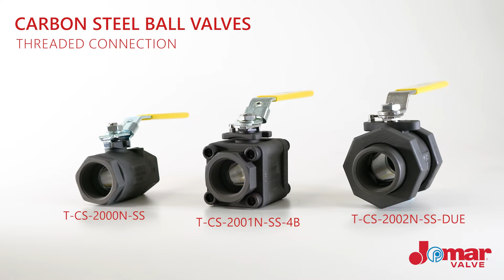Carbon Steel Ball Valves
Learn more about Jomar's Carbon Steel Ball Valve lineup: T-CS-2000N-SS, T-CS-2001N-SS-4B & T-CS-2002N-SS-DUE